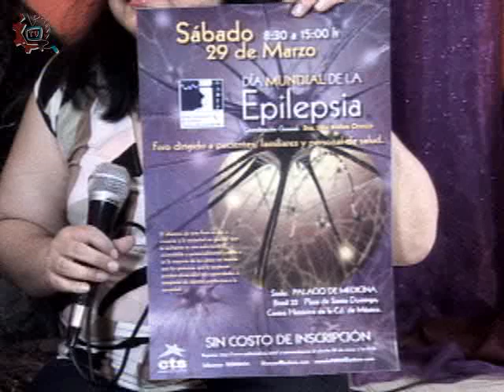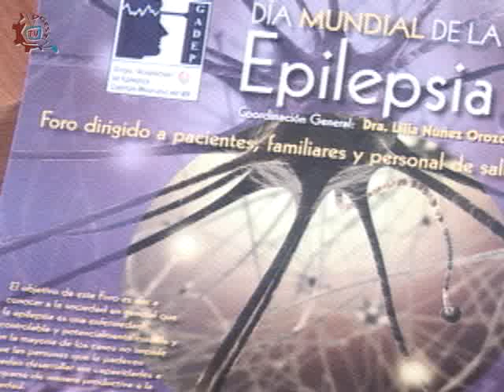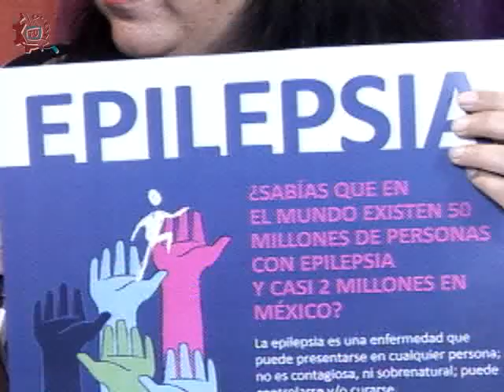20140226-CE1314/Epilepsia hoy/La epilepsia en el tiempo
Epilepsia hoy. La epilepsia en el tiempo, prevención. Invitadas: Dra. Lilia Núñez. Conduce: Susana Argueta. Fecha de emisión: 26 de febrero de 2014. Este y otros programas los puedes ver